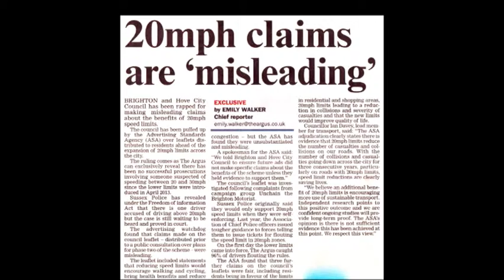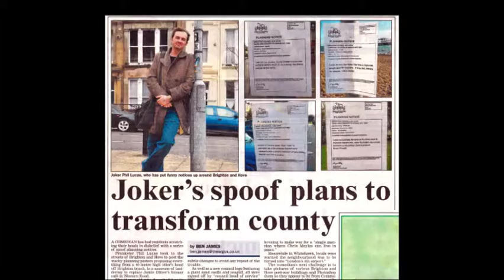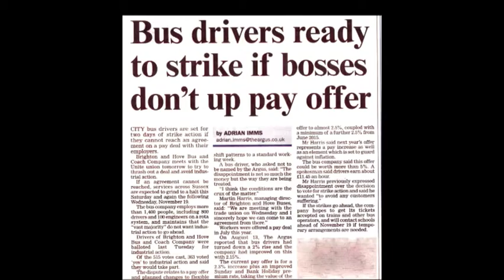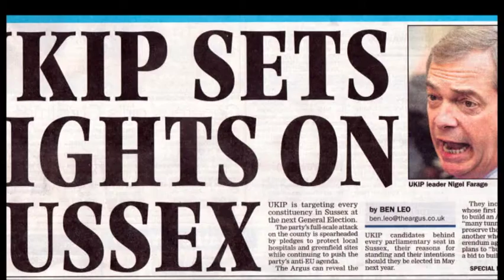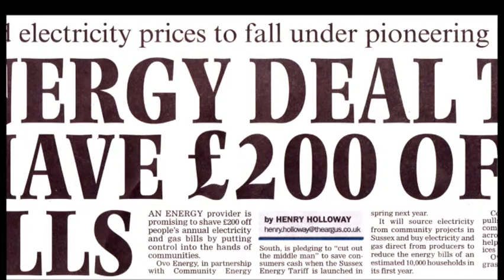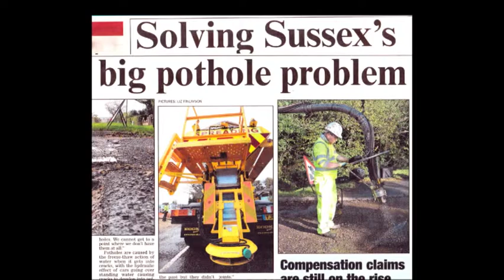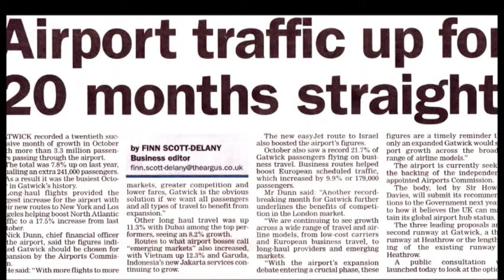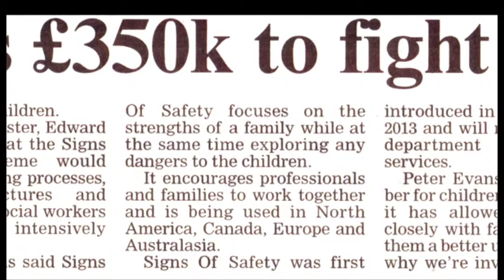BTN TNP S01E12AQPGM A